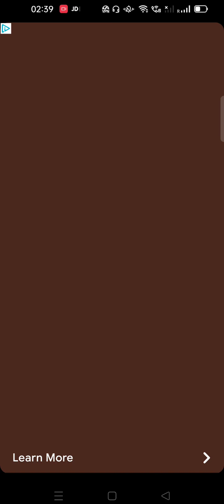Lado king game please like and share subscribe #*#*